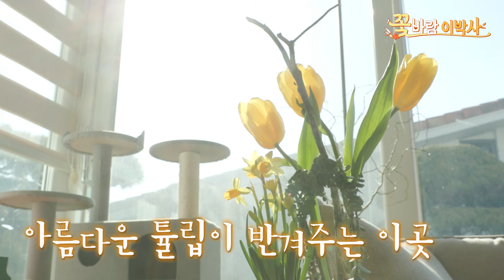🌷튤립의 나라🌷네덜란드에는 국가가 지정한 튤립의 날이 있다?!네덜란드 참사관이 들려주는 ‘봄맞이 튤립’ 이야기!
안녕하세요. 꽃바람 이박사입니다😎
오늘도 재미있는 식물이야기✨🌺